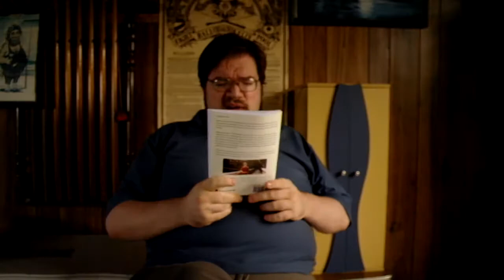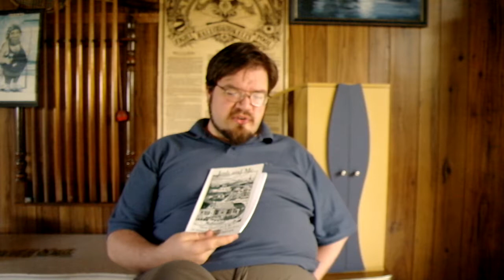Josh and Me: The review. (The good, the bad and the technical.)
This book is wholesome and I think it's got one of the most beautiful endings that a book could ask for by virtue of the message of hope and humanity it conveys.
A.G.